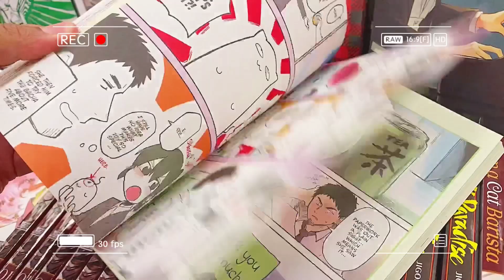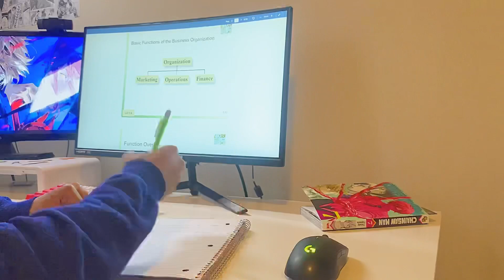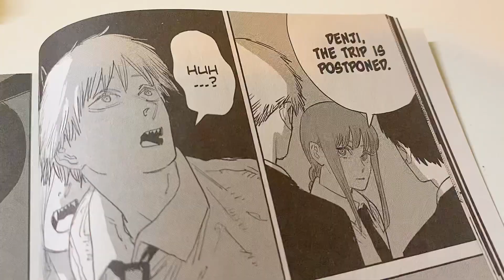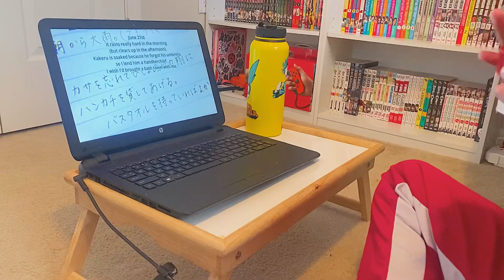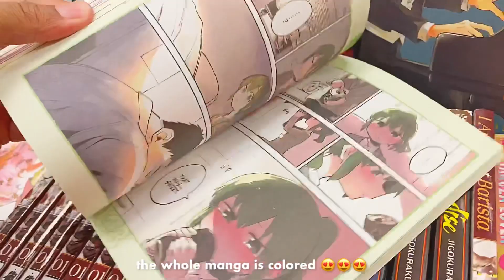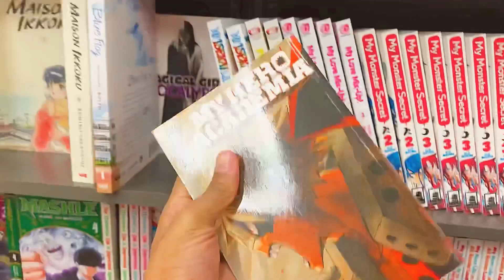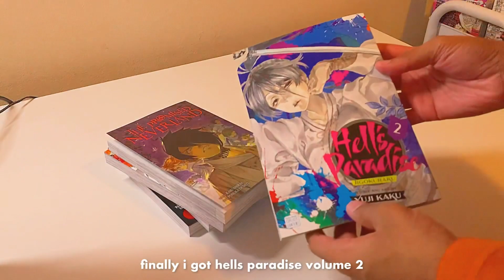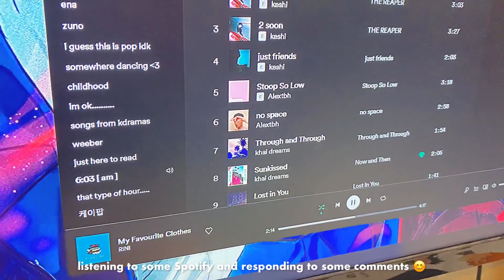daily vlog 🍜 : what i eat in a week, demon slayer funko, manga shopping, genshin impact , anime !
⌦ | socials

hello👋,  in today's vlog we go out in the snow 🌨️, do some manga shopping 📖, unbox a new funko pop 🧸, eat alot of food throughout the week 🥡, and much more !

-- enazuno

↺ | faqs
edit: inshot, capcut, picarts, & phonto
film: iphone xr